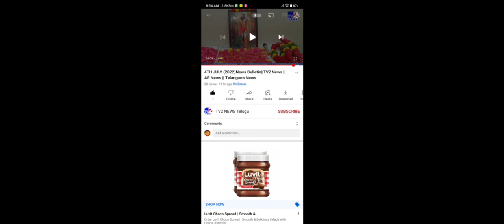PULUGU DEEPAK SIR ' S FREE JEE, NEET & EAPCET Coaching CAMP - 2022 , GUNTUR, ANDHRA PRADESH.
PULUGU DEEPAK SIR is working as a Mathematics Lecturer, Government Junior College, Seethanagaram, East Godavari Districrt. Andhra Pradesh. Deepak Sir is Sincere, Dedicated, Inspiring, Commitment & Specially he worked for poor & middle class students bright future. DEEPAK SIR HAS BEEN CONDUCTING FREE IIT - JEE, NEET & EAPCET COACHING CAMPS FROM THE LAST 12 YEARS FOR THE BENEFIT OF POOR & MIDDLE CLASS STUDENTS. I am Karra Divya Hansika, MPC student ( 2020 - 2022 ) from Government Junior College, Seethanagaram, East Godavari District. I attended PULUGU DEEPAK SIR ' S FREE JEE, NEET & EAPCET Coaching CAMP - 2022, I got rank in NATA exam joined B ARCH free seat in ACHARYA NAGARJUNA  UNIVERSITY because of DEEPAK SIR. We are proudly to say " We are all PULUGU DEEPAK SIR 'S students, EVER FOR EVER ". Thank You our beloved Pulugu Deepak Sir